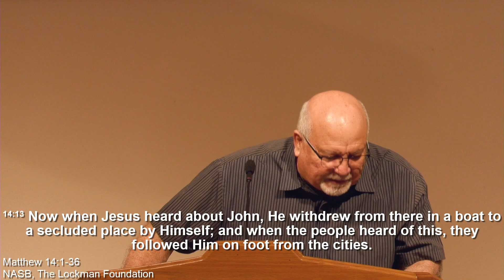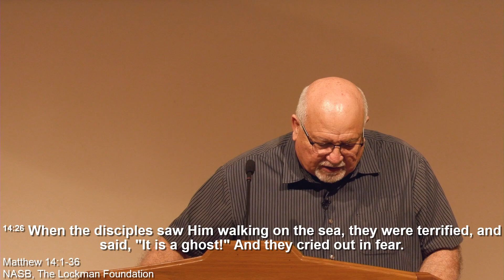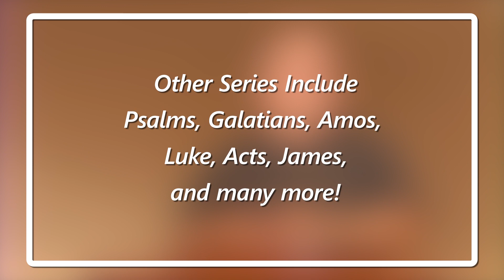Keeping Eyes on Almighty Jesus | Matthew 14:22-36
Jesus’ disciples are tested and learn Jesus is God and in
control of all things.

Follow Dr. Ruben L. Martinez on Facebook and Twitter below!